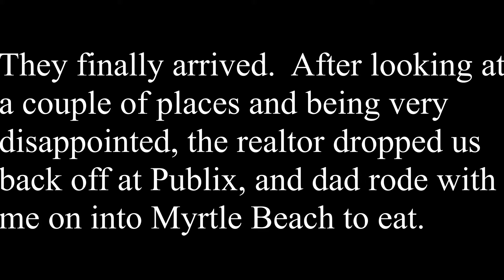Drive To Myrtle Beach To Go House Hunting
I was supposed to meet up with my dad and the realtor at the Publix at Carolina Forest to go out looking at homes at 2:00 PM January 12.  They were late.  We finally met up and were
disappointed in the places that we saw.  The realtor dropped us off and dad and I rode off on our own.  We drove back in another area just to see what was there (this proved disappointing on a later date), and then we went to eat at Burky's in Myrtle Beach.

 I decided to give myself an editing challenge with this video.  I've only recently started doing some video editing using DaVinci Resolve, and I decided to try something that I've never done.  So I placed a couple of short clips that I made while waiting for them to arrive at Publix over the bottom corner of the main time lapse clip.

Location:  Conway, South Carolina - Myrtle Beach, South Carolina

Camera:  GoPro Hero 7 Black (Time Lapse), GoPro Hero (Talking)

Settings:
 Mode:  Time Lapse Video, Video

 Resolution:  4K (Time Lapse), 1080p (Talking)

 Photo Interval:  0.5 Seconds

 Field Of View:  Wide

 Protune:  On

 EV Comp:  0

 White Balance:  Native

 ISO Min:  100

 ISO Max:  100

 Sharpness:  High

 Color:  GoPro

Frame Rate:  29.97 Frames Per Second